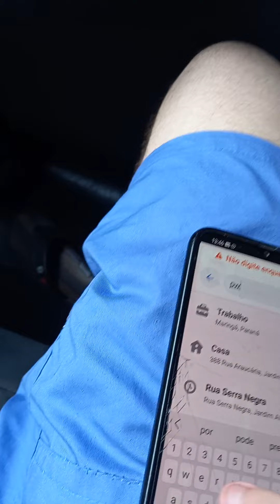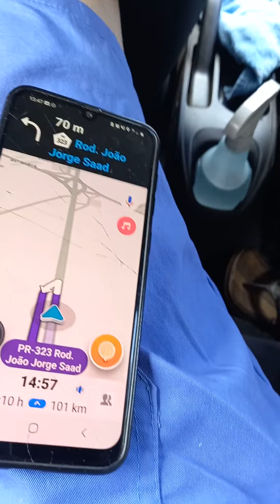viajando na rodovia no parana